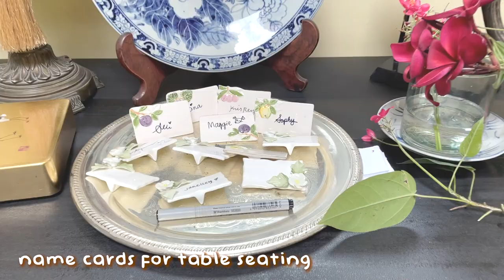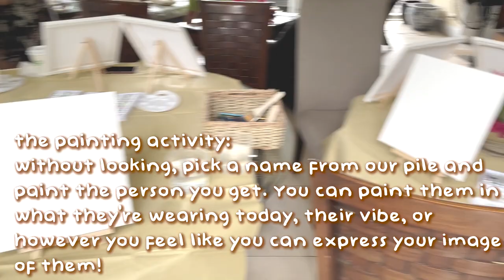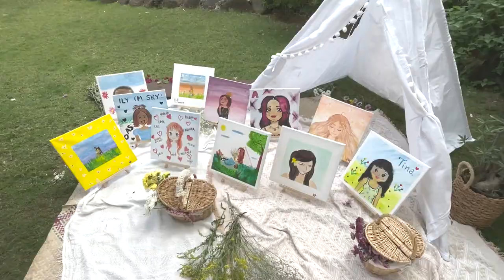The Brunch Club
For the longest time my friends and I have always wanted to host a gathering of our streamer girl friends, so we did! It was so wholesome and lovely and just perfect in everyway. I really want to host more parties in the future because it's just so nice getting together and taking it easy and having fun in the midst of our busy schedules \(^-^)/ also thank you so much to TALON for helping make this event possible!